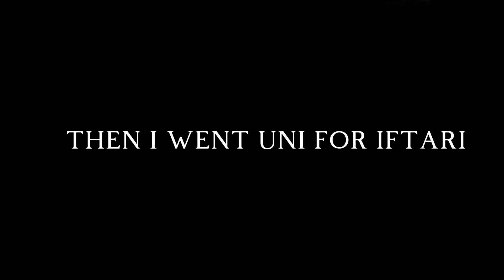HELPING DAD WITH MOWING THE GRASS | VEGETABLE GARDEN SETTING | HARVESTING HOMEGROWN CHILLIES